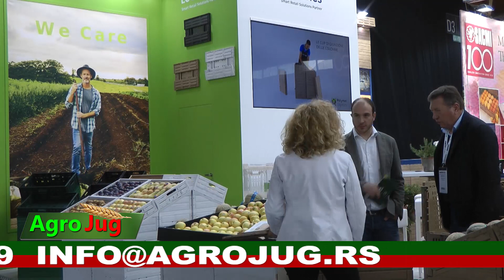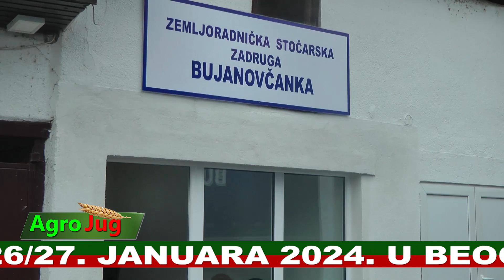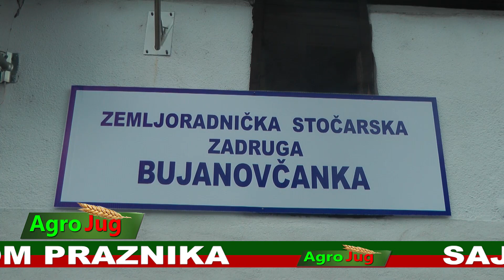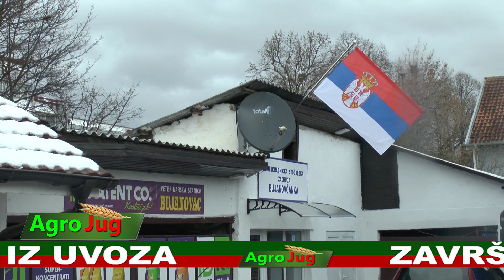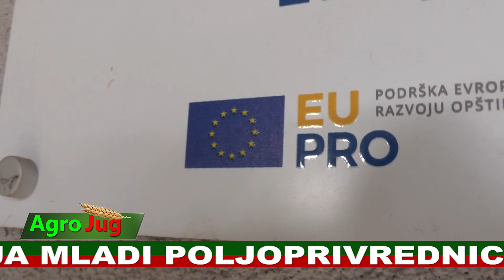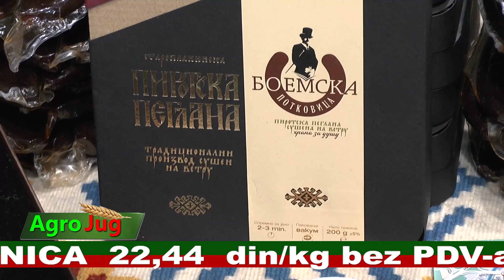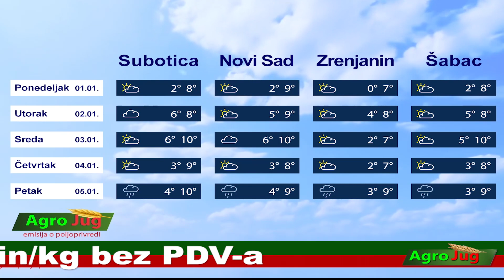Emisija o poljoprivredi : : AgroJug :: Poljoprivreda 2023 : : : 1788: : : 1-1-2024